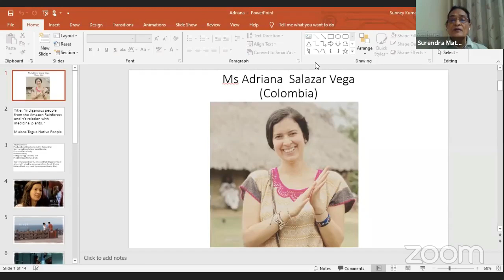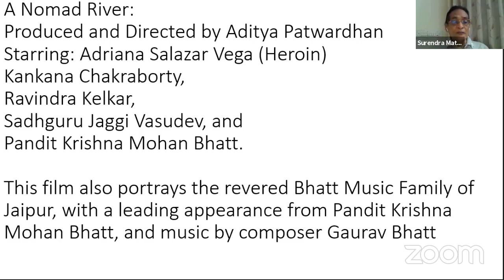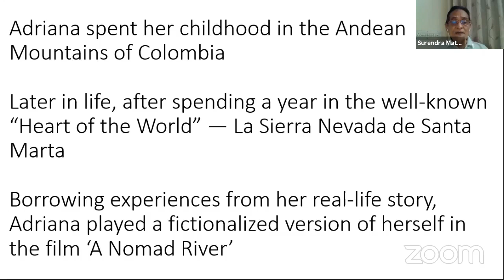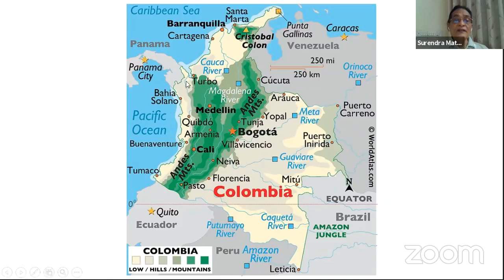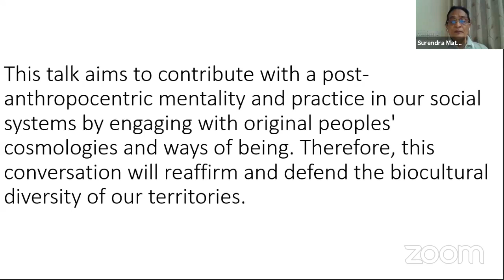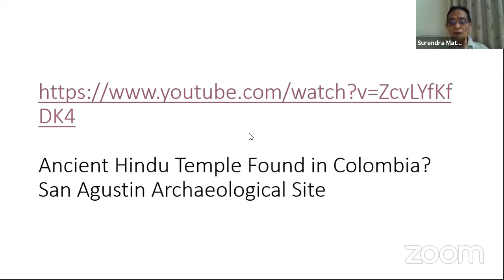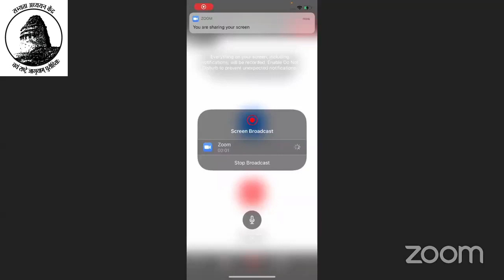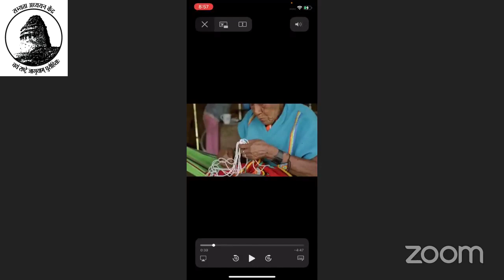Indigenous people of Amazon Rainforest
The speaker, being a native of Colombia, is explaining about the Indigenous people of the Amazon Rainforest and their relation with Medicinal plants.